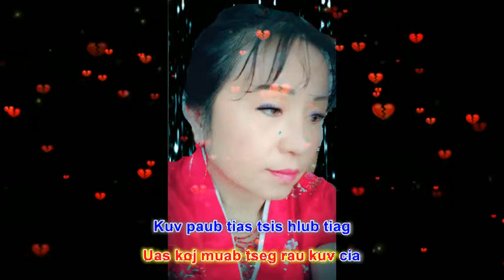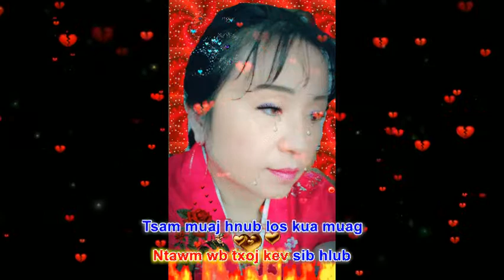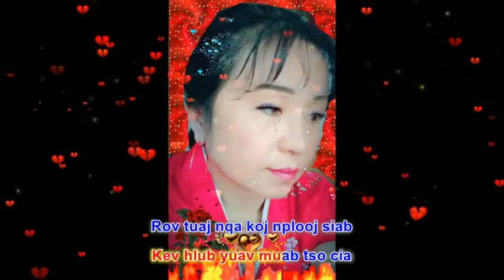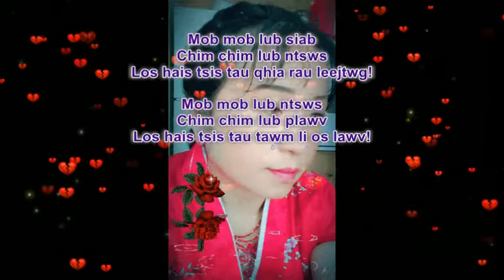Mob mob lub siab lub ntsws(Cover by Christina)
Ua tsaug rau tus nus Leo Vue uas koj tseem muaj lub siab dawb siab zoo, play kuv txoj favorite music tso rau peb tau hu ua si thiab.